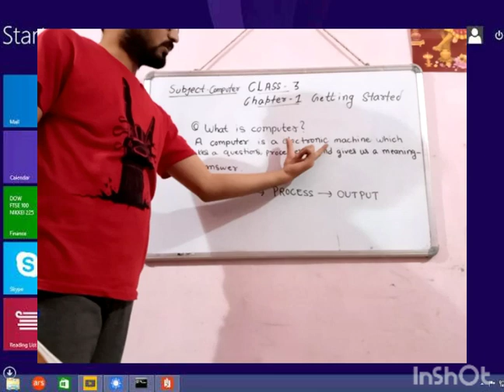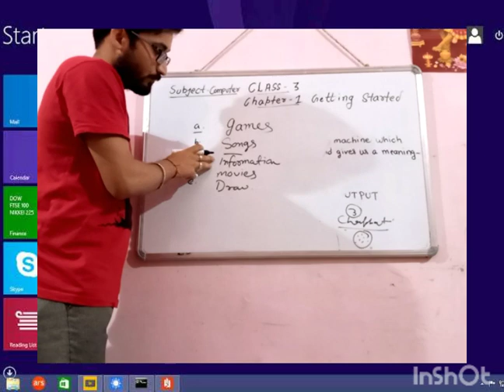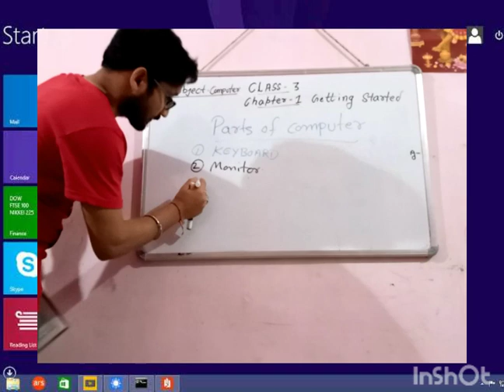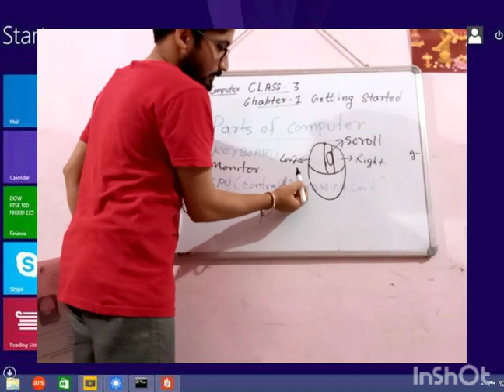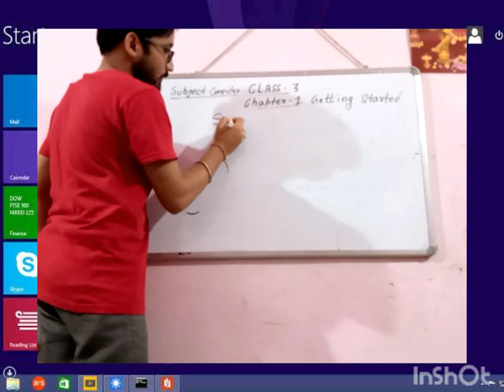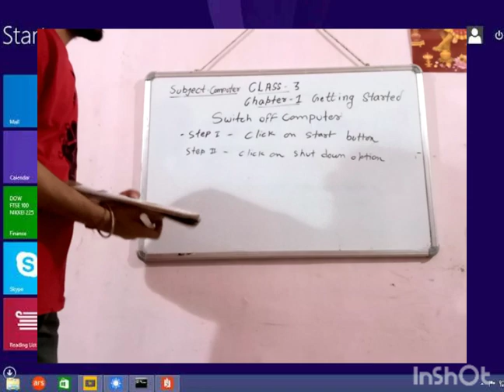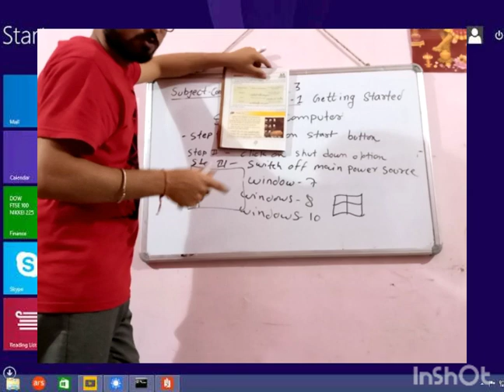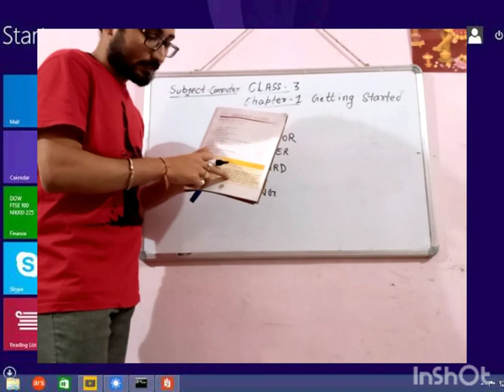DAV Computer Class 3 Chapter 1